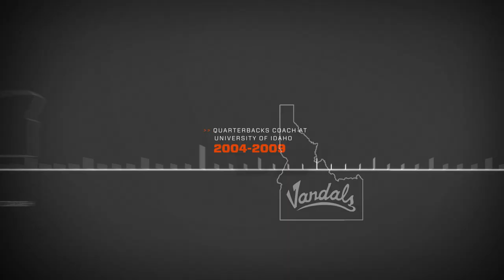Welcome Home Coach Smith